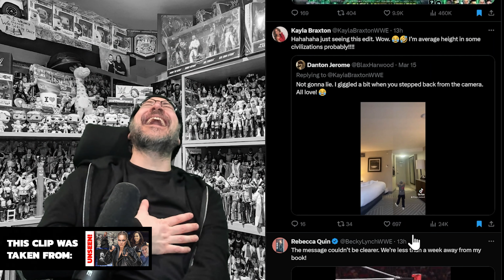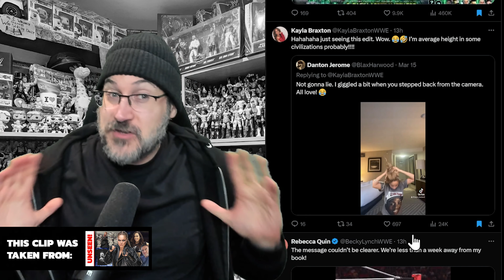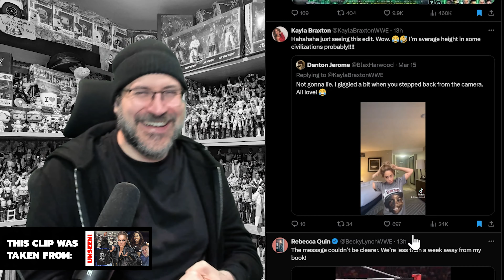Daze Reacts To Fun Kayla Braxton Dancing Clip